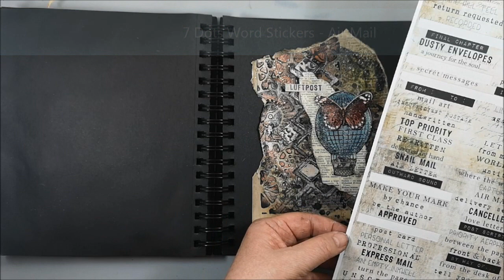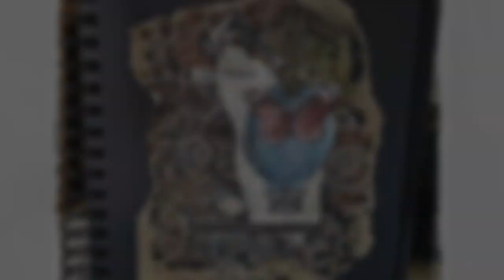Art Journal in Steampunk style - Home made paste and change of plans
If you like steampunk / mixed media and like challenges, there is a group on Facebook just for you: SASPC Open Studio and a blog SanDee & amelie's Steampunk Challenges